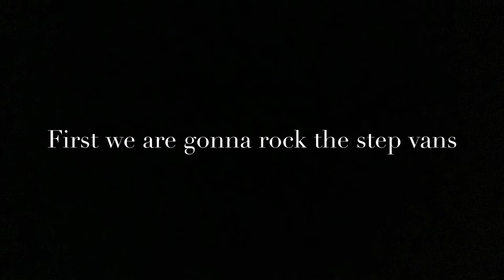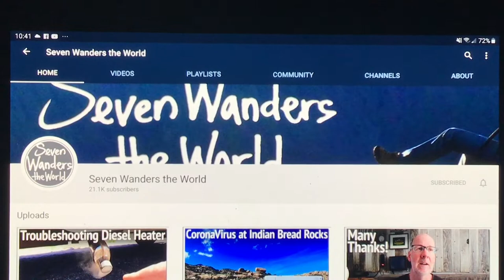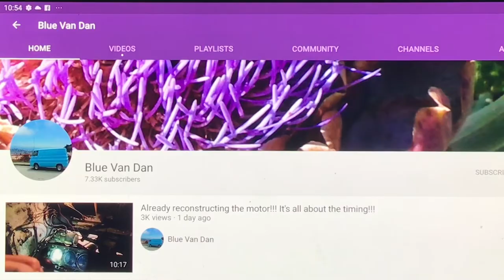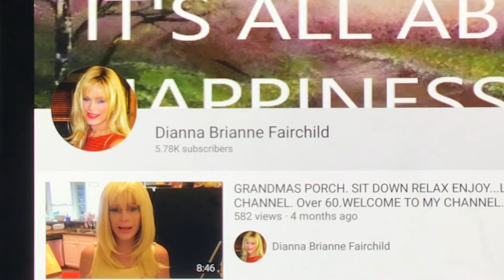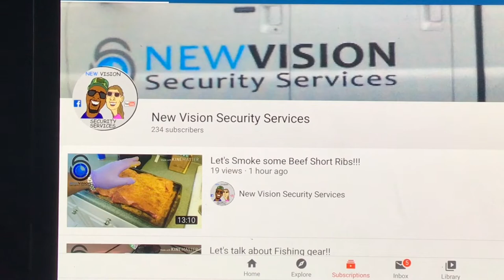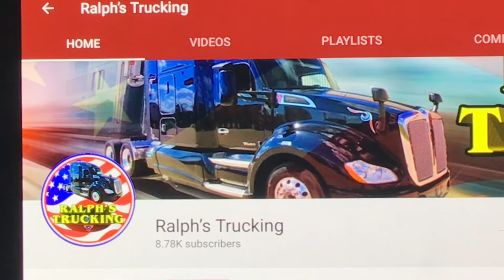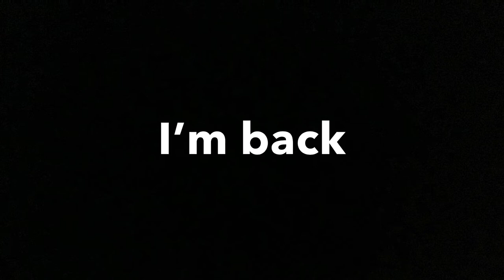THATS RIGHT TIME FOR SHOUT OUTS